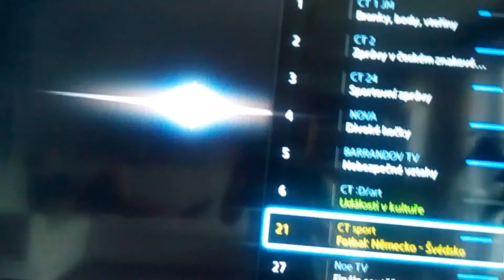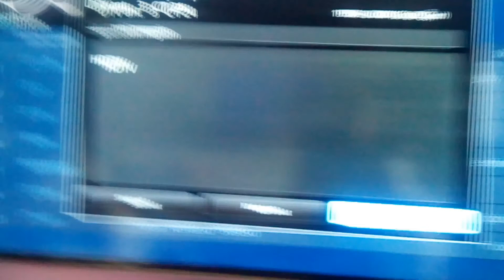Ct decko chradnou barvy ovecky 29.6.2019!